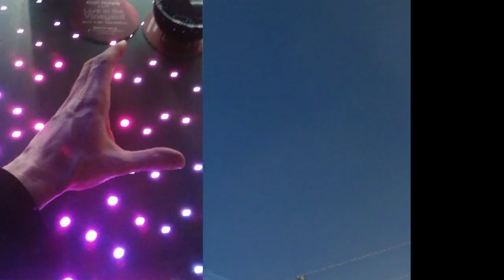"Don't Hurt Yourself" Claxton Kent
From the album "Yearbook 2013: Summer Semester."

"Don't Hurt Yourself"
[Kent]
Don't hurt yourself/ don't give your love to somebody else/ Search the scene of the crime for evidence/ till you find some common sense/ Don't hurt yourself/

Don't hurt yourself/ Don't give your love to somebody else/ Don't testify to the lies misremembered/ as July love perjures September/ Don't hurt yourself

Put your hands up/ Step away from the heartbreak/ Freeze!/ I said Freeze!/ and I meant it/ Please/ Don't hurt yourself/ Put your hands up/ Step away from the heartbreak/